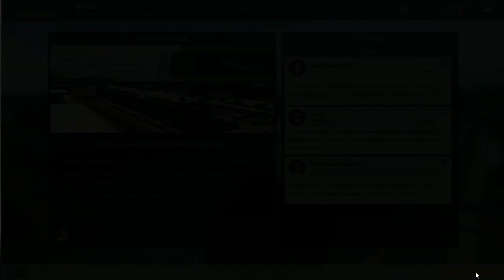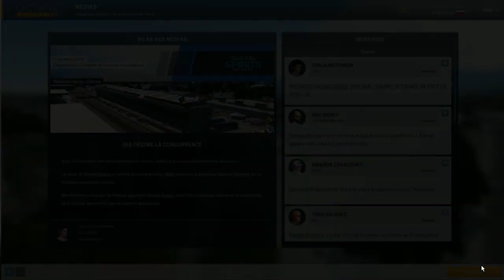MM - Marchetta à domicile | GP de Milan | S01 E10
» Pour sa dernière peut être de sa carrière, le pilote à la moustache peut briller.